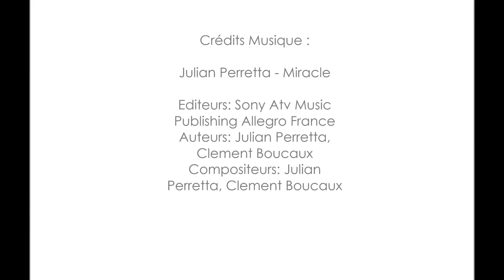LOCATION - Maison rénovée au PÊCHEREAU !